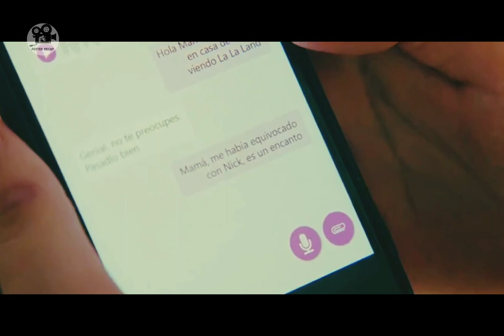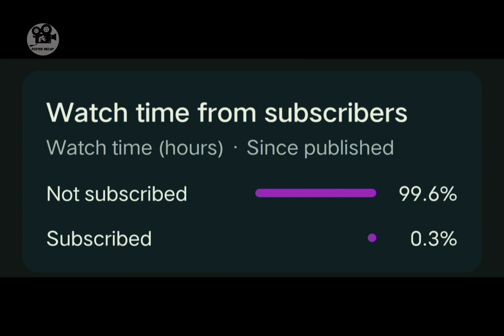He fall in love with His step sister |Movie Recap|Movie Analysis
A Journey of Self-Reflection and Redemption | Movie Recap and Analysis"

Description:
Welcome to Foster Recap! In this video, we delve into the thought-provoking movie "My Fault" and explore its compelling storyline of self-reflection and redemption. Join us as we provide a comprehensive recap and analysis of the film's plot, characters, and underlying themes.

"My Fault" tells the story of Alex, a successful businessman whose life takes an unexpected turn when he realizes the consequences of his past actions. Tormented by guilt and regret, Alex embarks on a transformative journey to confront his mistakes and seek redemption..

In our recap, we guide you through the key moments of the film, highlighting Alex's internal struggles and the external challenges he faces along the way. From his initial denial and attempts to bury his past to the gradual unraveling of his facade, we explore the complex layers of Alex's character and his quest for personal growth.

Join us as we delve into the themes of accountability, forgiveness, and second chances portrayed in "My Fault." We analyze the significance of pivotal scenes where Alex confronts those he has wronged, the relationships he rebuilds, and the introspective moments that prompt him to question his own values and priorities.

Throughout the video, we discuss the movie's impactful dialogue, emotional performances, and the visual storytelling techniques that enhance the narrative. We also examine how symbolism is employed, such as the recurring motif of shattered glass representing the fragments of Alex's fractured life.

Whether you've seen the movie or are intrigued by its exploration of personal redemption, this video provides a comprehensive recap and analysis of "My Fault." Gain insights into the film's nuanced themes and character development, as we discuss the profound impact of Alex's journey towards self-forgiveness and growth.

Share your thoughts on "My Fault" and let us know your interpretations and favorite moments from the film. We appreciate your support and look forward to bringing you more captivating content in the future!

Timestamps:
0:00 - Introduction
1:25 - Plot Summary: Exploring Alex's Journey
4:12 - Themes and Symbolism in "My Fault"
7:45 - Impactful Performances and Memorable Scenes

mystery recap
story recapped
story recaps
recap
horror movie
action movie
mystery movie
science fiction